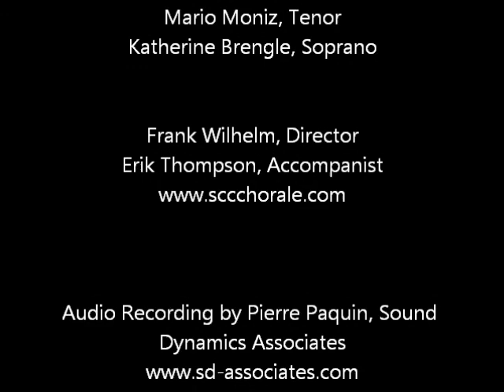Brindisi, from La Traviata by Giuseppe Verdi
South Coast Community Chorale presents Brindisi, from La Traviata by Giuseppe Verdi

Mario Moniz, Tenor
Katherine Brengle, Soprano